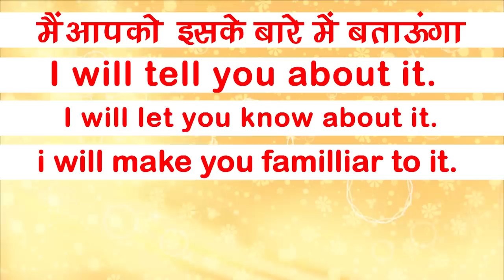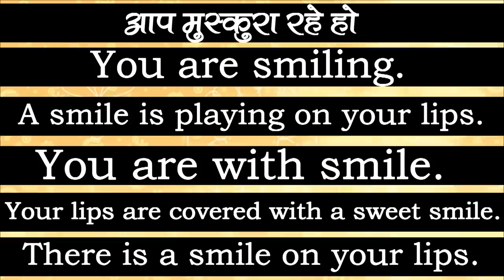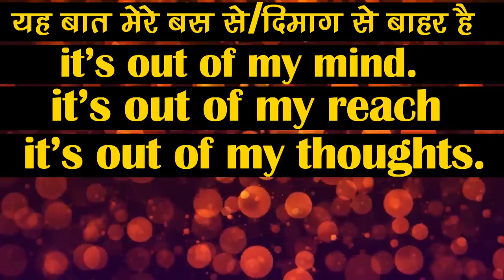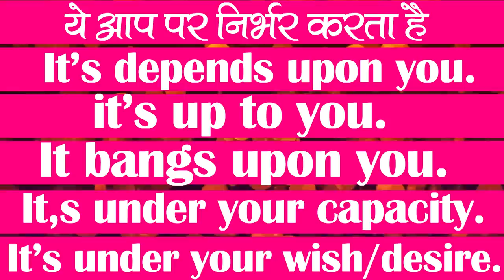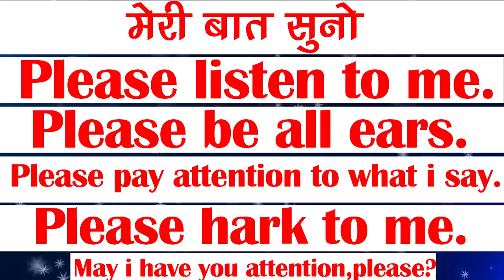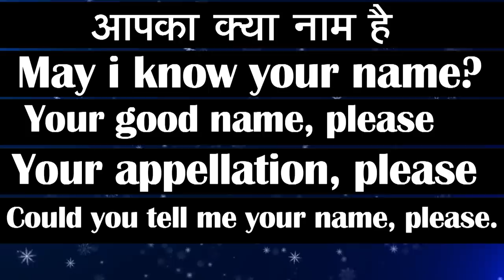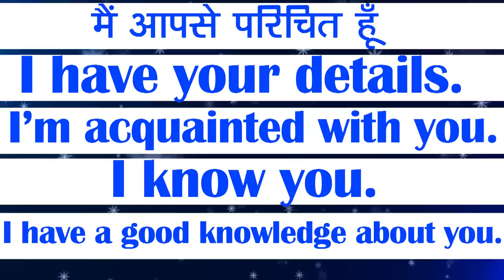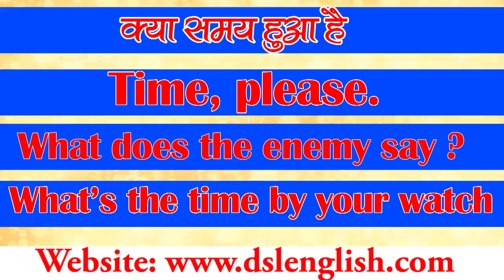Spoken class (Phrases)| Best Trick By Dharmendra Sir| Dsl English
In this video, we will discuss spoken phrases in English using tips&tricks.

• English Grammar
• Objective English
• English Translation
• Doubt Class